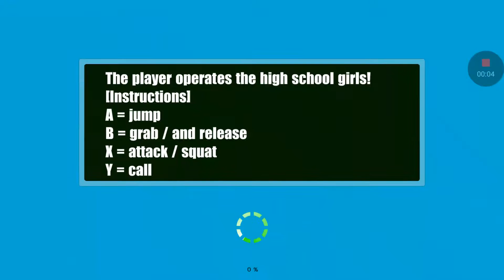High school simulator Girl A: Killing in the library